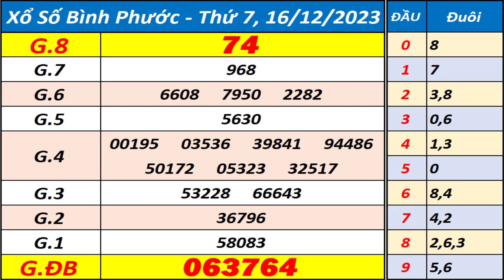Xổ số Bình Phước ngày 16 tháng 12 - XSBP - KQXSBP - SXBP - Xổ số kiến thiết Bình Phước hôm nay